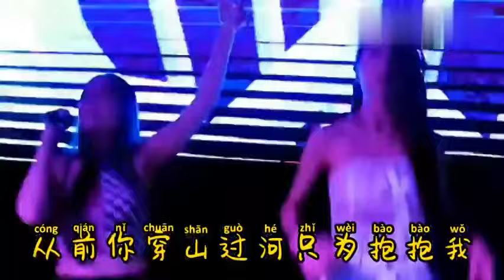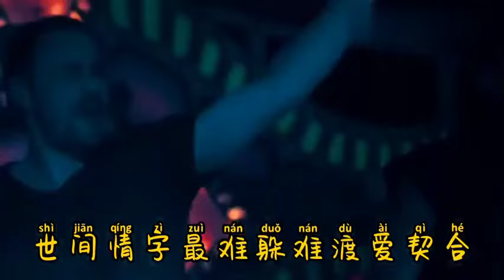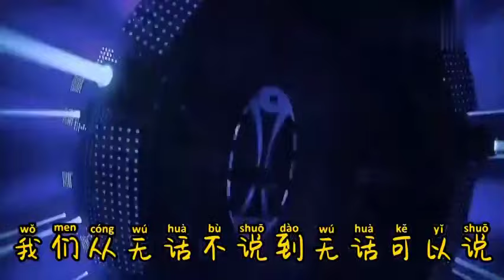2022 遗憾的过客 Yi Han De Guo Ke Dj黄 抖音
The latest 2022 mandarins remix, keep updating guys